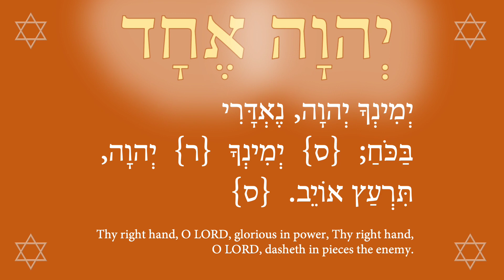My Redeemer is Mighty Prayer for Native America 2